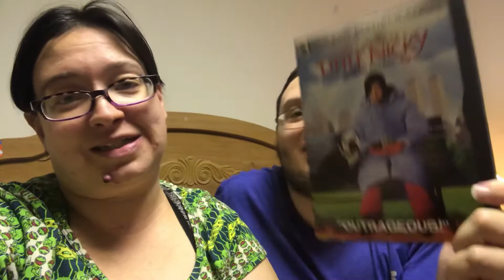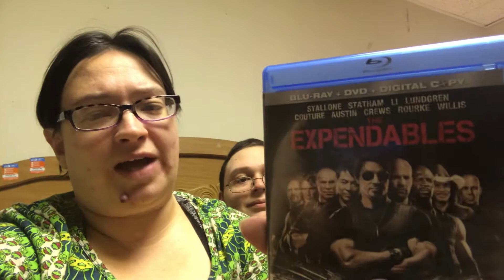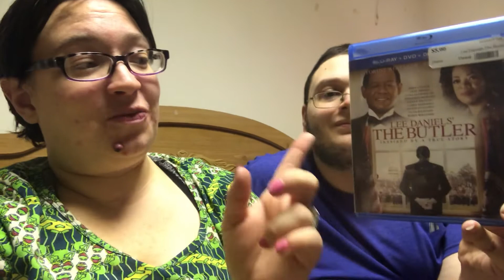Movie Haul 2019 from Nickelflix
The Movie Fanatics are back with a haul from our new favorite store: Nickelflix in Fenton, Missouri.